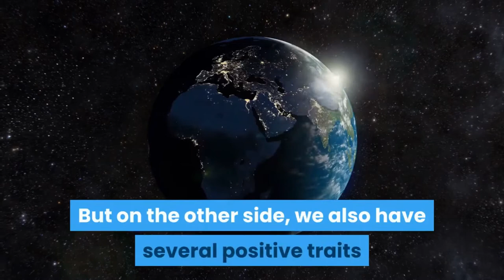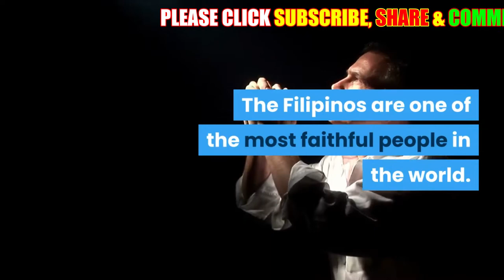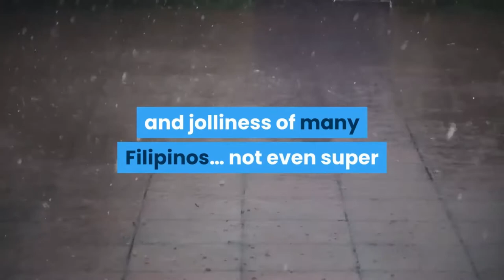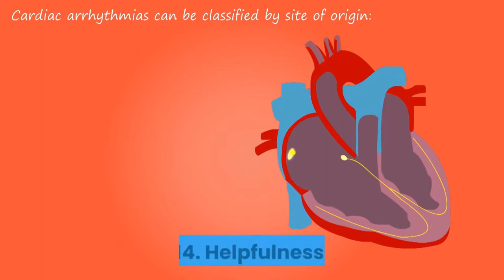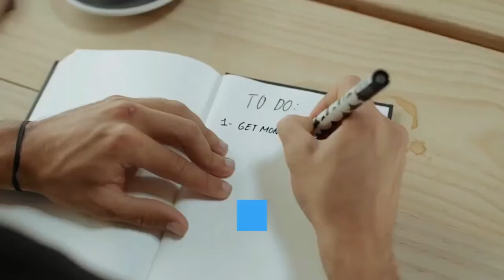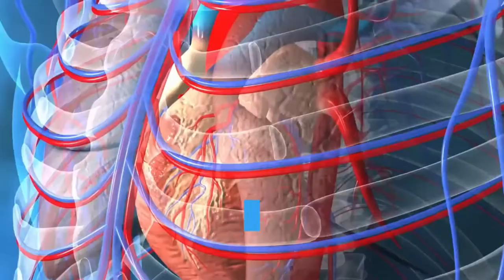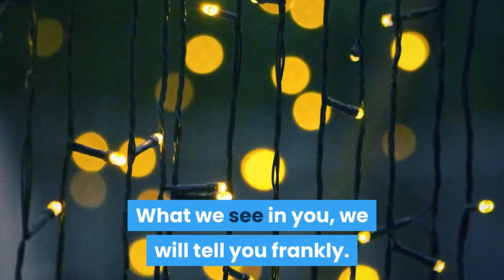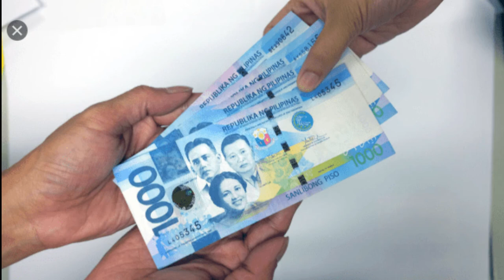GOOD FILIPINO HABITS THAT MAKE THE PHILIPPINES A GREAT COUNTRY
14 Good Filipino Habits that Make the Philippines a Great Country

There may be negative traits that are common to many Filipinos,
such as crab mentality (envy and insecurity), mañana habit (procrastination) and tardiness,
that are hindering our country’s progress and human development index.
But on the other side, we also have several positive traits that make us one of the most admirable people on Earth.

The following good habits make the Filipinos great people and the Philippines a great country.
Let us do our best to preserve them.

1. Hospitability.
It’s one of the most popular traits of Filipinos.
We are usually friendly and welcoming to our guests.
This Filipino attribute makes the Philippines one of the most favorite destinations by tourists who want to enjoy the beauty of our nature and the friendliness of our people,
not to mention we can also understand and speak English.

2. Adaptability and resilience.
Despite of all the calamities that struck our country,
like the strong earthquake and Super Typhoon Yolanda (Haiyan) that devastated the central part of Visayas in 2013, Filipinos are persistent enough to get back on their feet, even without the solid help from the government.
We can also adapt to any type of environment and mingle with any kind of people all over the world.

3. Resourcefulness and creativity.
Filipinos are known for ingenuity.
We are creative in many ways, whether it’s in art, music, science, technology and business.
Some of our smartest countrymen can come up with a brilliant idea despite of poverty or lack of financial resources.
We are also good in recycling trash and turn them into ingenious products.

4. Faithfulness.
The Filipinos are one of the most faithful people in the world.
Whatever our religion is, we remain faithful and we don’t lose hope for a better tomorrow.
Our faithfulness and hopefulness keep us kind, positive, peaceful and determined to achieve our goals no matter how impossible they may seem.

5. Unity in bayanihan spirit.
We are in close relationship with our neighbors.
In barangays and most subdivisions, the people in the neighborhood know each other, talk each other, help each other, and protect each other. Our communities are organized.
We help each other to make our fiestas, festivals and other events lively and colorful to make sure that our visitors will have a great experience.

6. Thriftiness.
There may be Filipinos who are living beyond their means.
But on the brighter side, there are also many Filipinos who are frugal.
We shop wisely to save our money for future important uses.
We are conscious on the price tag, discounts and quality of the products we buy to get the most out of our money.
Filipino parents also do sacrifices like skipping the stuff they want to buy for themselves just to save their money to buy things that can make their children happy.

7. Politeness.
Filipinos are courteous people.
The children and young Filipinos will always use the words “po” and “opo” to show respect to someone who’s older or who’s in the higher position than them.

8. Family-oriented.
Filipinos are willing to make big sacrifices just to make sure that their loved ones will have a good life.
Our parents will do anything just to give us a brighter future.
They are even willing to work in a foreign soil just to achieve such goal.

9. Bravery.
There’s a hero’s blood running on our veins. We have the most fearless heroes who only think of defending our homeland.
Remember Lapu-Lapu, Andress Bonifacio and Jose Rizal.

10. Jolliness and sense of humor.
The Philippines is a country of smiles.
Nothing can take away the humor and jolliness of many Filipinos… not even super typhoon Yolanda – the strongest recorded typhoon that made a landfall.

11. Discretion and dignity.
Perhaps many of our politicians don’t have a delicadeza.
But our people, especially the Filipinas, still observe delicadeza.
Despite of the growing number of Filipinos who are giving up their delicadeza,

12. Gratefulness.
Aside from being hospitable, Filipinos are also thankful.
We don’t forget anyone who helped us, whether he (she) is a Filipino or not.
We even build monuments to show our utmost respect and gratitude to our heroes and other foreign personalities who helped the Filipino people.

13. Honesty and commitment.

Perhaps “palabra de honor” is not evident among our politicians,
but it’s still evident among the common Filipinos.
When we make a promise, we try our best to fulfill that promise even if it will undermine ourselves.

14. Helpfulness.
Finally, even if the Philippines is not a big and rich country, we still grant aids to other countries in need.
We also send our brave soldiers to protect other nations from threats and to preserve world peace.